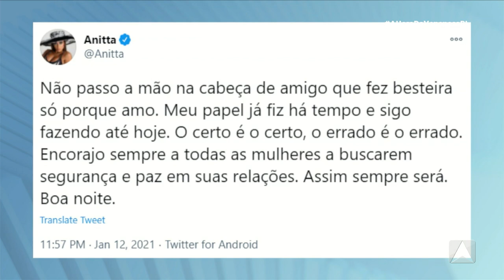A Hora Da Venenosa - 13/01/2021